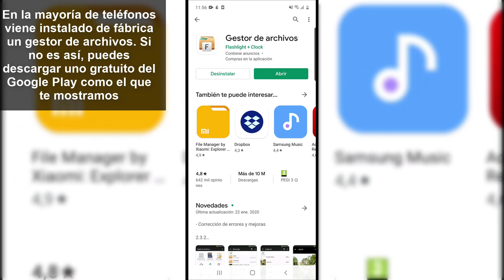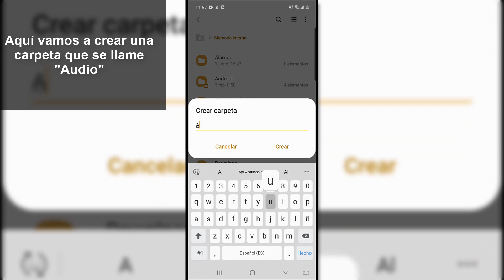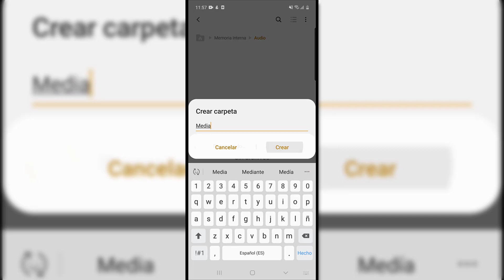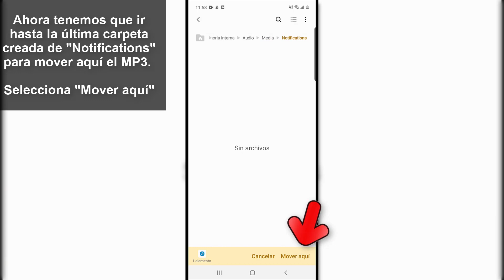🎵 Cómo PONER una CANCIÓN de TONO WHATSAPP 2021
Videotutorial de Solvetic para saber cómo poner una canción de tono WhatsApp 2021. ⭐ 𝗠𝗔𝗦 𝗧𝗥𝗨𝗖𝗢𝗦 𝗪𝗛𝗔𝗧𝗦𝗔𝗣𝗣

Videotutorial para saber cómo cambiar el tono de un chat en WhatsApp y así poder saber los como poner un tono de notificación en WhatsApp para cada contacto. Ya podrás poner tu música favorita al poner una canción de tono WhatsApp.